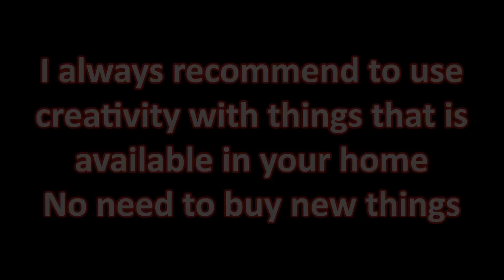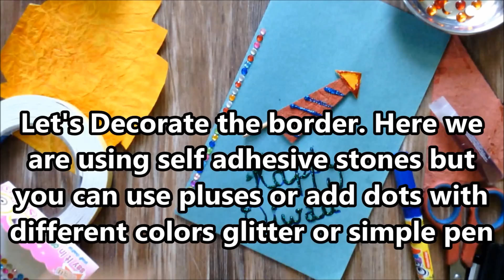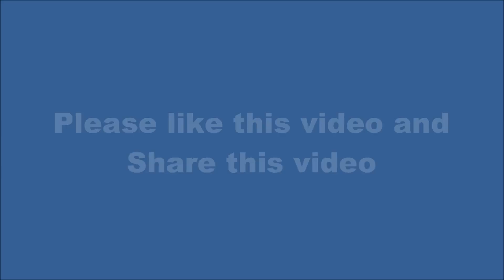Diwali Card Making | Diwali Greeting Cards for Kids